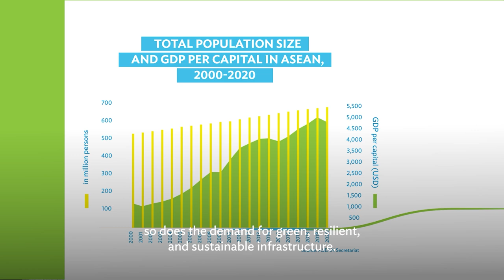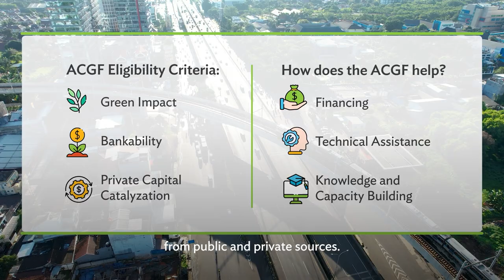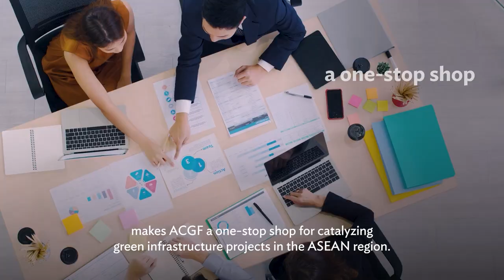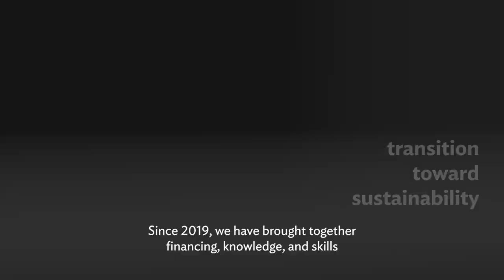The ASEAN Catalytic Green Finance Facility: Accelerating Green Infrastructure in Southeast Asia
This video introduces the ASEAN Catalytic Green Finance Facility (ACGF), including testimonies from YBhg. Dato’ Zamzuri bin Abdul Aziz, Deputy Secretary General of Treasury (Policy), Malaysia Ministry of Finance and Chair, ASEAN Infrastructure Fund; German Velasquez, Director of the Division of Mitigation and Adaptation, Green Climate Fund; Emma Veve, Deputy Director General, ADB Southeast Asia Department; and Scott Roberts, Head of ADB’s Southeast Asia Green Finance Hub and the ACGF.

Launched in 2019 under the ASEAN Infrastructure Fund (AIF), the ACGF provides funding to de-risk projects for environmentally friendly and socially inclusive infrastructure in the energy, water, transport, and urban sectors. It also provides technical assistance for project structuring and origination as well as knowledge services on green and innovative financing opportunities.

Chapters:
0:00 Southeast Asia’s need for green finance
0:38 SERD DDG Emma Veve
1:20 Introduction to the ACGF
1:57 Unit Head Scott Roberts
2:30 Project examples
3:08 ASEAN Infrastructure Fund Chair YBhg. Dato' Zamzuri bin Abdul Aziz
3:46 Partners, GCF Director of the Division of Mitigation and Adaptation German Velasquez
4:30 Learn more